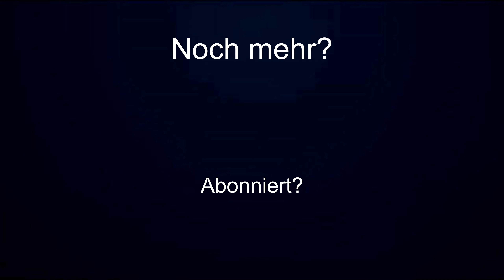Logitech MX Master 3 Review - Mein Lieblings Gadget! (deutsch)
Hey Leute. In der ersten Aussgabe von MiniReview geht es um die wohl beste Maus, die MX Master 3 von Logitech.
Und wie ich diese doch ziemlich teure Maus finde, dass erfahrt ihr in diesem Video.
Viel Spaß
*MX Master 3 kaufen

(PS: Schreibt mir doch gerne mal in die Kommentare was ihr zu solch kurzen ,,Reviews" zu sagen habt und ob euch ein ausführliches Video zur MX Master interessieren würde. Danke)

*Mein Equipment:
Kamera (Sony A6400)
MacBook Pro (Nachfolger)

Info:
Das heißt, dass Ich eine Provision bekomme, wenn ihr etwas über den Link kauft. Für euch entstehen dabei keine Nachteile und der Preis wird auch nicht teurer. Danke für euren Support. Ihr unterstützt mich damit wirklich sehr stark.